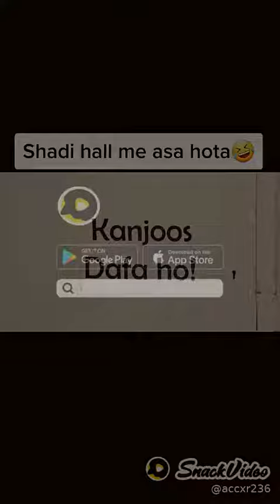story of every marriage